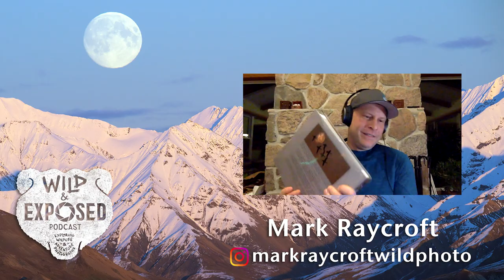Mr. Kramer’s Opus - Wild and Exposed Podcast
Mr. Kramer’s Opus - on your Wild and Exposed Podcast!

An opus is defined as a creative work. The term is typically used in reference to musical composition, but Gary Kramer completed his work of art with three years of photography!

Watch along as your hosts Michael Mauro, Mark Raycroft, and Jason Loftus are joined by conservation photographer and biologist Gary Kramer in another Can’t Miss episode.

Gary shares the adventures that became his incredible book “Waterfowl of The World”!

Gary visited over 40 countries on all seven continents in an effort to document all 167 species of waterfowl found on our planet!!!

The ultimate example of patience, persistence and networking, Gary Kramer is this week's guest on your Wild and Exposed podcast.

Your grateful hosts:  Michael Mauro, Jason Loftus and Ron Hayes.